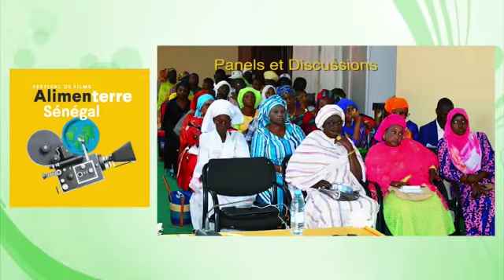Deuxième édition du Festival AlimenTerre Sénégal CNCR-SOS FAIM-WBI-OXFAM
La deuxième édition du festival alimenterre au Sénégal se tiendra du 20 Avril au 2 mai 2019. Organisé par le CNCR en partenariat avec SOS Faim, Wallonie Bruxelles International, la FIARA et OXFAM, il a pour  thème principal « la promotion du lait local ».

Le lancement de ce grand évènement se fera le 20 Avril à 16H, à l'esplanade de la mairie des Parcelles Assainies.

Les activités se poursuivront à la FIARA, du 22 au 27 au CICES avant d’être décentralisées le 30 Avril à Saint Louis et le 02 Mai à Kaolack

Au programme,

- Des projections de films

- Des panels et discussions,

- Du théâtre populaire,

- Des prestations culturelles

 - et Un concours d'arts culinaires